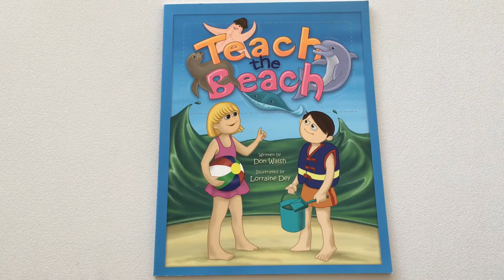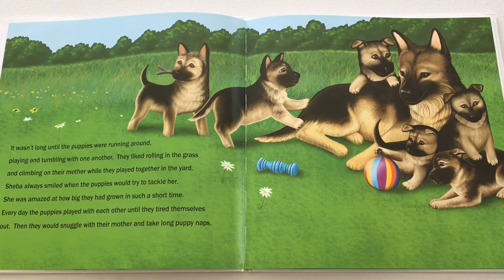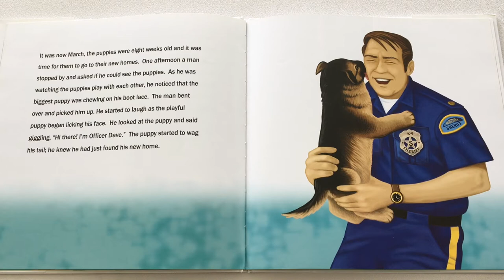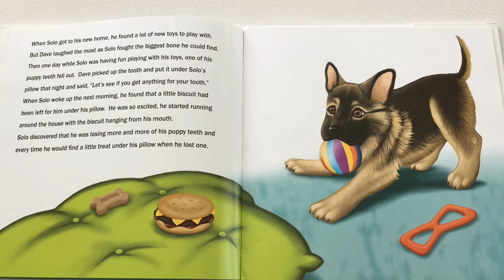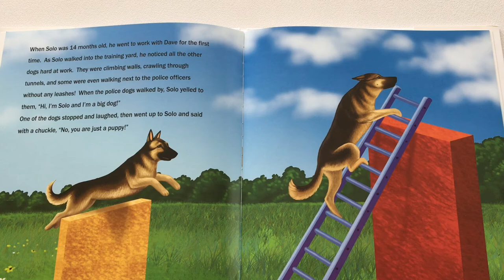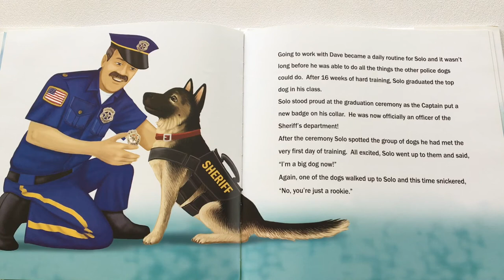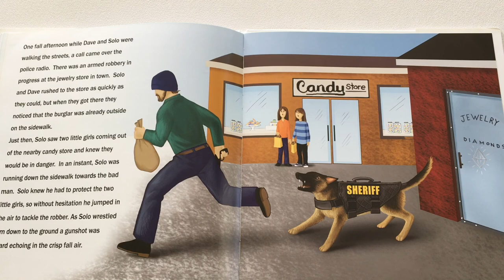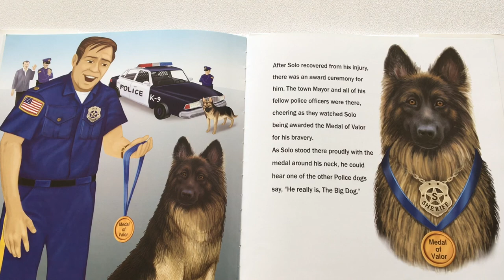Deystudio Book Reading 3 - "Big Dog" (Children's Book Read-Aloud).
WEEK 3 - 4/26/2021 (Click "SHOW MORE" for links) Children's book illustrator, Lorraine Dey introduces a book that teaches guidelines for safely swimming in the Ocean, and then she reads a picture book from her own collection, "The Adventures of Solo - The Big Dog", which raises funds to purchase life saving equipment for K-9 officers.

"Teach The Beach"

Supporting K9 officers by supplying safety equipment and life-saving ballistic body armor.

Books are featured with permission from the Authors.